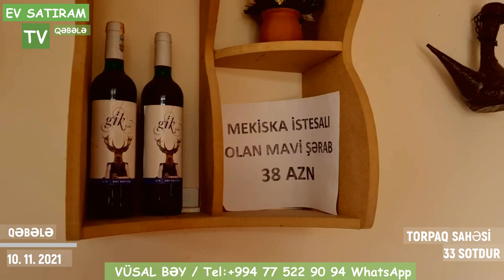QƏBƏLƏDƏ, GÖZƏL XARİCİ GÖRÜNÜŞƏ MALİK OLAN, EV SATILIR/Недвижимость в Габала /EV SATIRAM TV